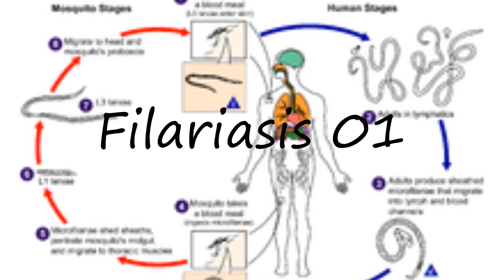How to pronounce Filariasis 01 in Indonesian?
to speak in yourself Filariasis 01 and let us know how it done according you! :) Want to teach us how you name is pronounced? and let us know! Do you have a pet or a favorite animal? Searching for a nice baby name with meaning? How to pronounce Filariasis 01 in Indonesian? say Filariasis 01! How to say Filariasis 01. How to pronounce Filariasis 01 correctly.  Learn the pronounciation Filariasis 01! Expand your vocabulary, learn Filariasis 01 word. Use this free pronunciation guide to practice words at a time. Learn for free. Thank you for viewing, please like or subscribe! hoe om te sê, si të thuash, እንዴት እንደሚናገር, wie sagt man, comment dire, come dire, como dizer, как сказать, nasıl denir, cómo decir, 怎么说,